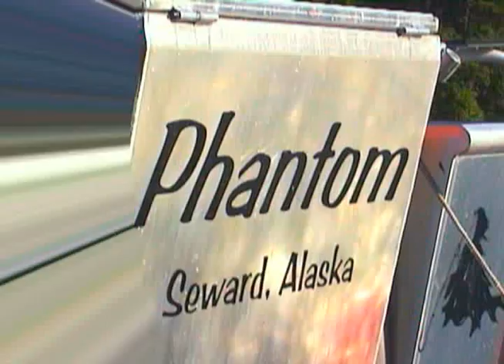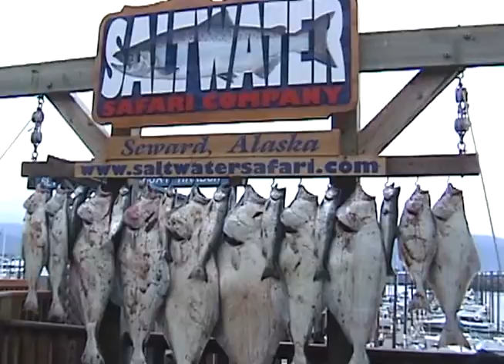Alaska Fishing on the Phantom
Captain Matt, and first mate Jim, take us out of Seward Alaska, onboard The Phantom. We catch a few monsters then decide to take a break, and catch a variety of fish. That's when the jig I was bouncing on the bottom caught a big Halibut. My buddy captured some of the fight on video. There was a boat load of fish at the end of the day.
We take them back to the Jumping Salmon Lodge to clean.